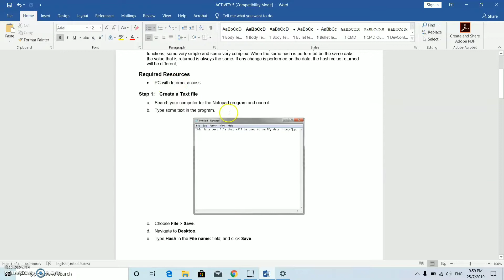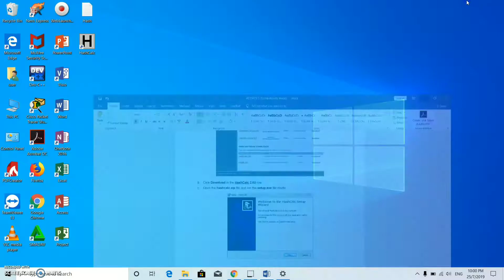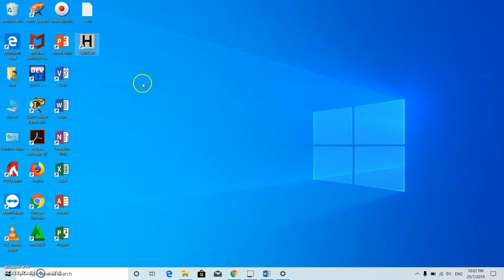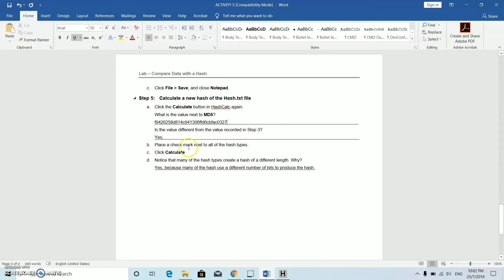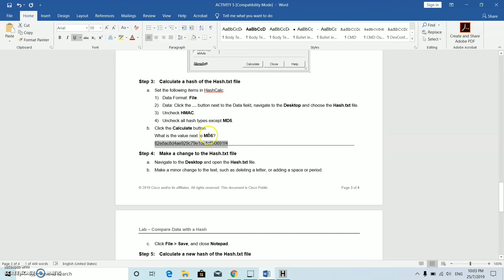Lab – Compare Data with a Hash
My Lab Activity 2 for DFT4013 SECURITY BASIC AND IT PROFFESIONAL.
Record with SCREEN O MATIC